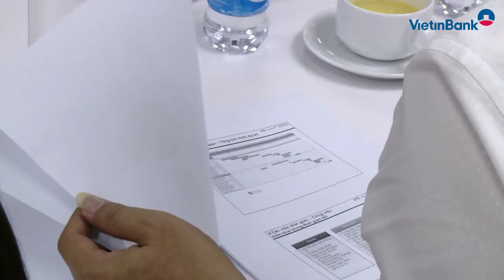VietinBank khởi động mua sắm, triển khai Hệ thống Quản lý thu hồi và xử lý nợ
Ngày 17/5/2018, VietinBank và đối tác Liên danh ETC - Hitachi eBworx đã chính thức Khởi động dự án “Mua sắm và triển khai giải pháp phần mềm Hệ thống Quản lý thu hồi và xử lý nợ” (DCRS) tại VietinBank. Việc đầu tư Hệ thống DCRS hiện đại và hỗ trợ toàn diện trong việc quản lý tín dụng ở khâu cuối cùng của quy trình tín dụng khép kín, được VietinBank đánh giá là rất cấp thiết. Bởi Hệ thống DCRS sẽ góp phần nâng cao hiệu quả thu hồi và xử lý nợ, đồng thời giảm thiểu rủi ro tín dụng và hoạt động phát sinh…